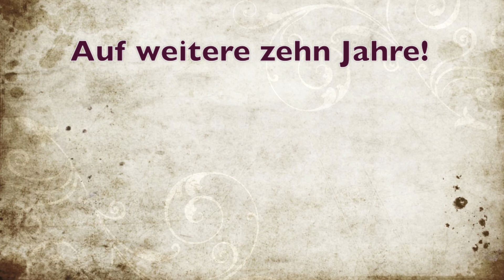Berliner Lesebühnenautoren über die Satz&Pfeffer-Lesebühne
Eine Berliner Lesebühnenautorin und diverse Berliner Lesebühnenautoren kommentieren die Satz&Pfeffer-Lesebühne in Zug/Schweiz.